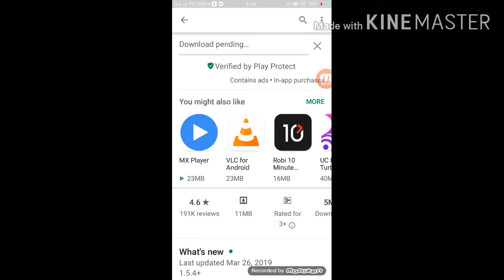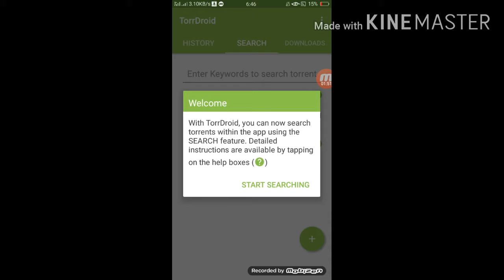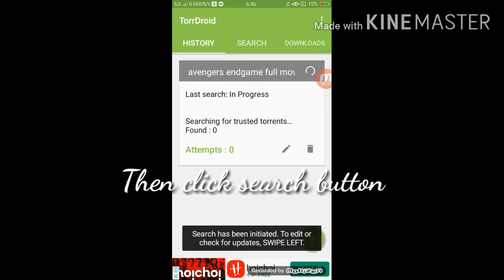How to download avengers endgame